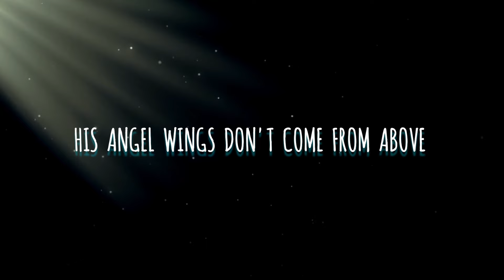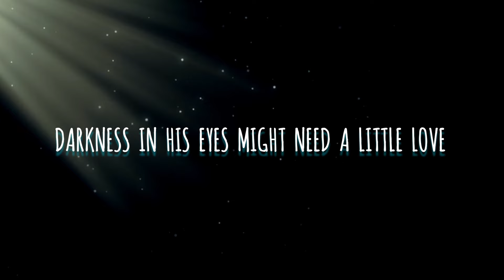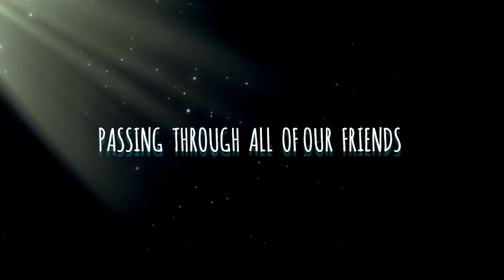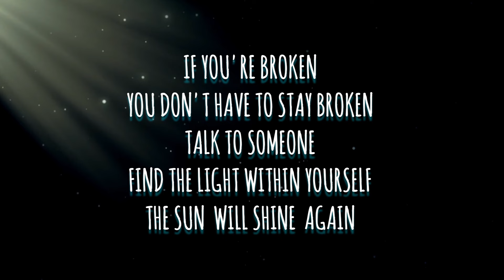Alexei Sashcov - TRAUMA (Sad Winter Version) [Official Lyrics Video]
Trauma Sad Winter Version - Released on February 16th 2024.

Trauma Sad Winter Version
Alexei Sashcov - singer, songwriter, composer, video editor
producer: Joshua Seyeau
Happy & Unsafe
independent
Piano Ballad